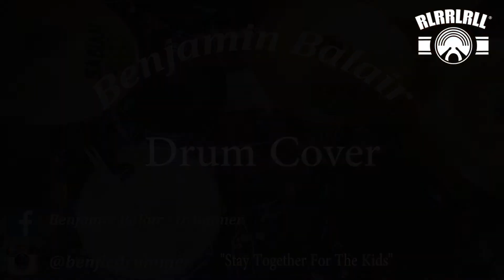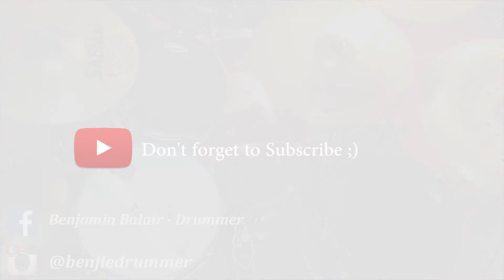Stay Together For The Kids - Drum Cover - Blink-182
Drum Cover : Blink-182 - "Stay Together For The Kids"

Think Custom Drums :
Acrilyc 4 Pieces
22" Kick Drum
12" Rack Tom
16" Floor Tom
14"x6" Snare (Gretsch Full Range Walnut & Maple)

10"x6,5" Hybrid Custom Snare (Acrylic/Maple/Acrylic)

Sabian Cymbals :

20" HHX EvolutionRide
14" AAX Stage Hi-Hat
14" AAX Crash
16" AAX Crash
18" AAX Crash
8" AAX Splash
10" AAX Splash
21" AA Holy China

Zildjian :
12" Oriental Trash China

Istanbul Agop : 18" Xist Ion Crash

Drumsticks : Vikory (5A)